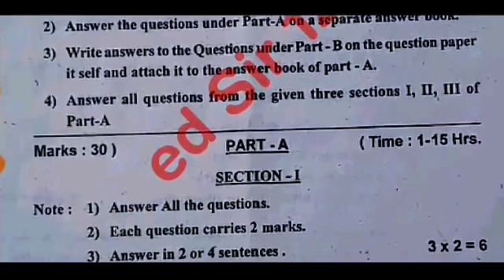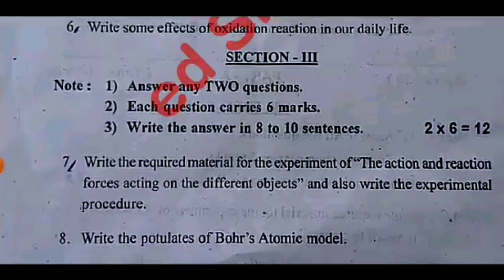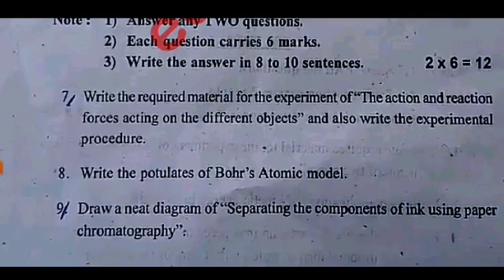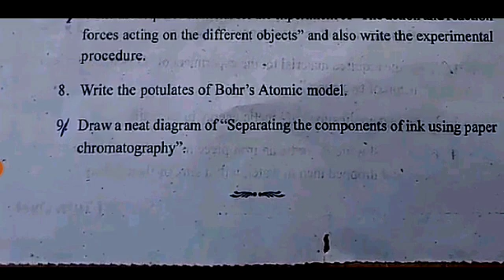ap class 9th sa1 physical science 💯real question paper 2023-24 answers| sa1 9th science answer key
Ap Sa1 9th class physical science question paper and answer 2023-24|9th sa1 ps&ns question paper2023

9th class sa1 general science question paper leak 2023 latest
9th class sa1 general science question
9th class general science sa1 question paper 2023
9th class sa1 science question paper 2023
9th class sa1 general science question paper
9th class sa1 question paper general science